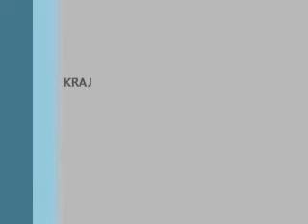Planska ploca za mini strug mala